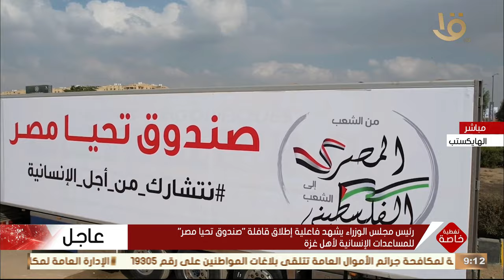رئيس مجلس الوزراء يتفقد شاحنات قافلة "صندوق تحيا مصر" لأهالي غزة